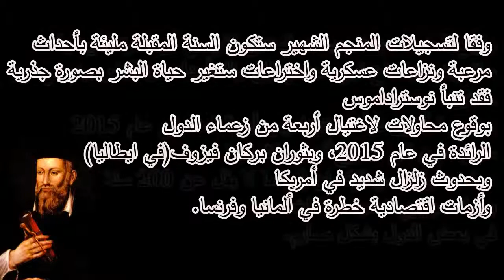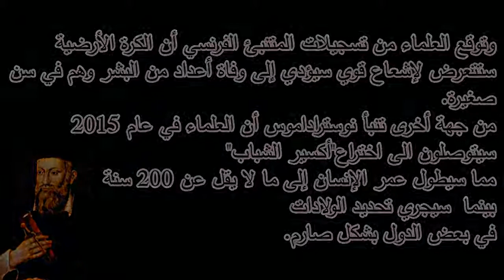عام دموي ينتظر البشرية في 2015 بحسب توقعات نوستراداموس اعظم منجمى البشرية [ الجديد 2015 ]